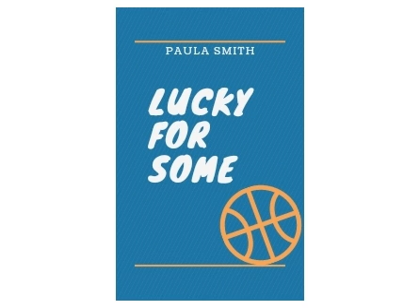Lucky for Some by Paula Smith - level 2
Learn English Through Stories; English as a Second Languages; PDF and  Audios.